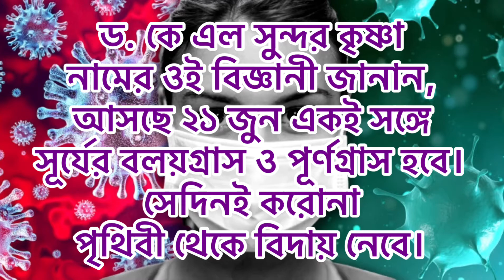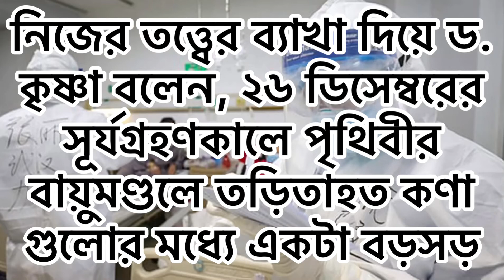করোনা বিদায় নেবে আসছে সূর্য গ্রহনে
ভারতীয় বিজ্ঞানী গবেষণা করে জানালে যে সামনে ২১ জুন এর সূর্য গ্রহনের সময় পৃথীবি থেকে চিরতরে বিদায় নেবে করোনা।